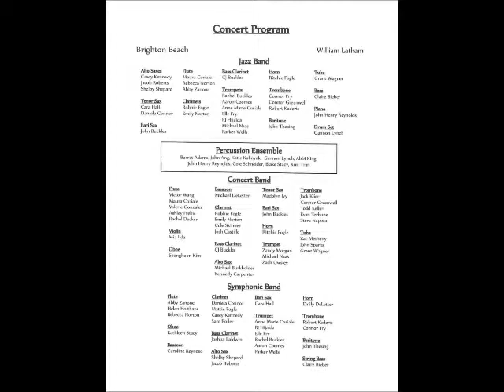LCHS Band Spring Concert Brighton Beach